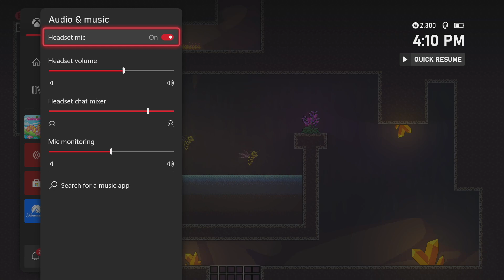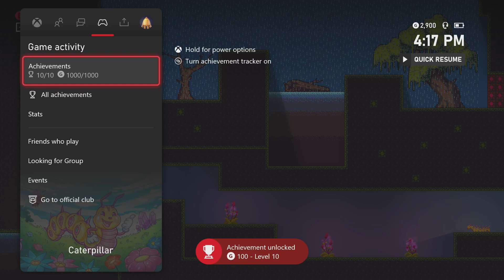Lets Play - Caterpillar - 1 Hour Gamerscore (8 min!!!) 1000/1000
Caterpillar - One Hour Gamerscore  1000G IN UNDER 8 MINUTES

🎮This game is a nice easy completion (15-25 mins)🎮
Simply follow along to get 1000/1000G or a Platinum Trophy

GAME: Caterpillar
PUBLISHER: Desert Water Games
DEVELOPER: grin robot
AVAILABLE ON: Xbox One, Xbox Series X/S, PS4, PS5, PC, & Switch

🎮PURCHASE DIGITALLY FOR XBOX ONE ($4.99):
On sale for $3.99